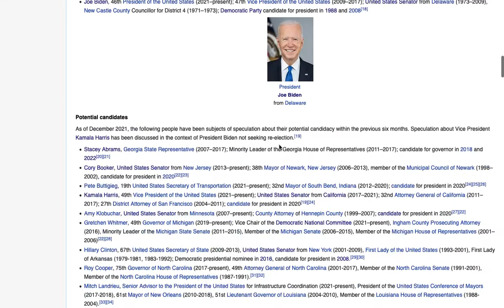2024 DEMOCRATIC PRIMARY: Abrams vs. Clinton vs. Murphy vs. Castro vs. Bashear